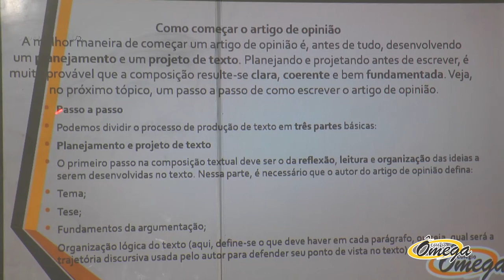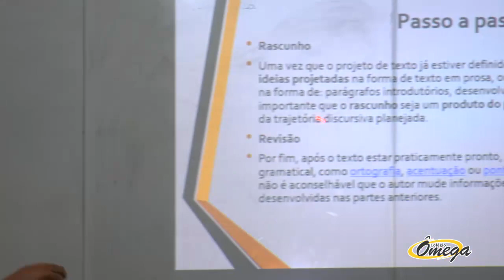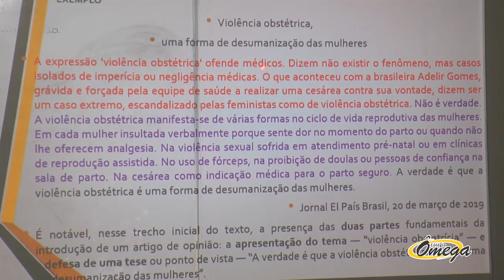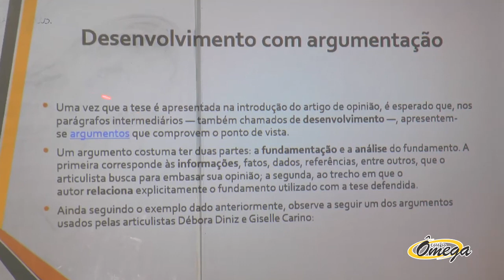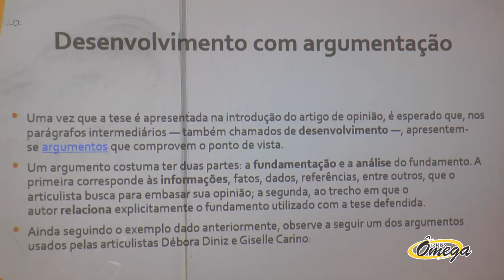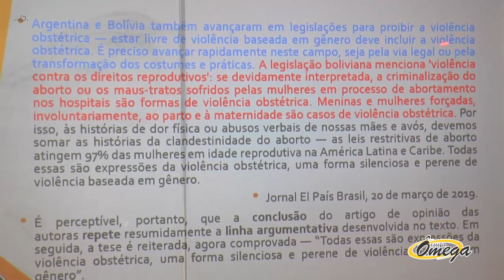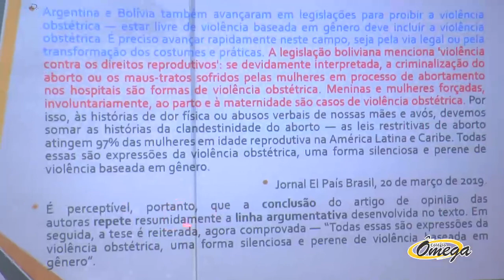2ª série Médio - Redação - Artigo de Opinião (04/06/2020)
2ª série  Médio -  Redação -  Artigo de Opinião (04/06/2020)